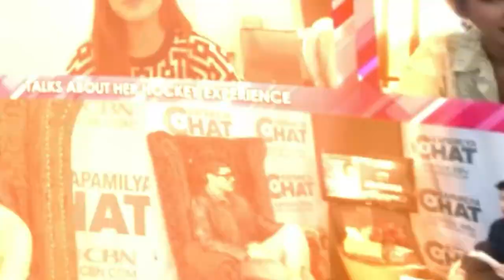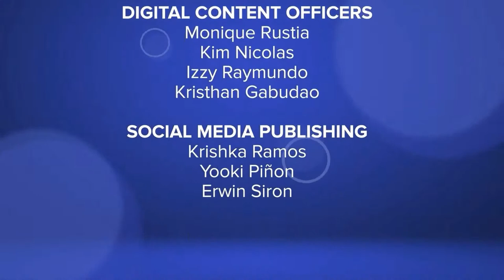Crazy as Pinoy | Kapamilya Chat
Kapamilya Chat with Crazy as Pinoy.